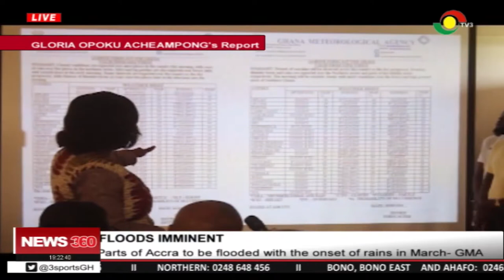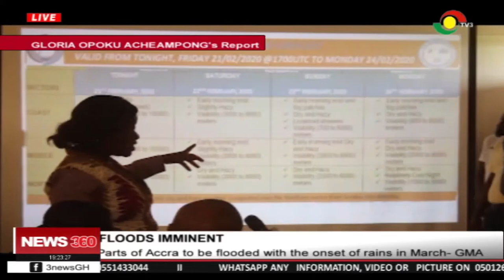Parts of Accra to be flooded with the onset of rains in March - GMA